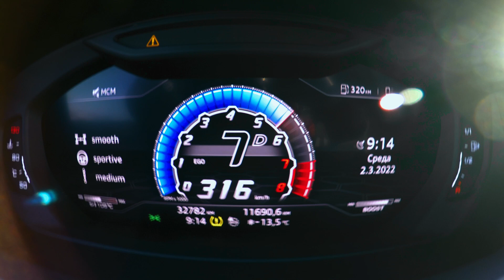Lamborghini Urus на льду Байкала 2022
Лед...Снег...Urus...

Съемка и монтаж: @moramzin